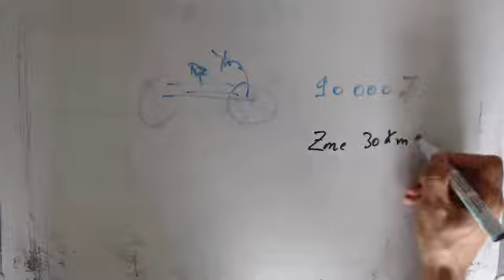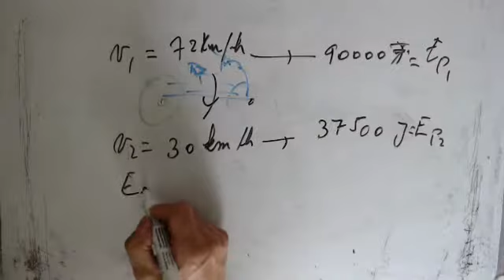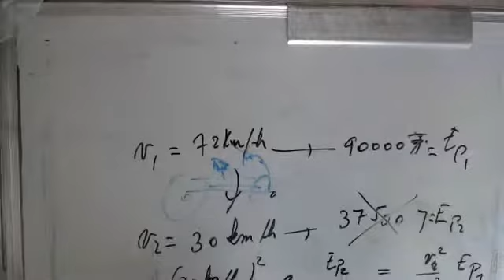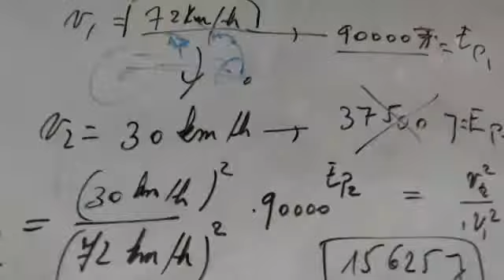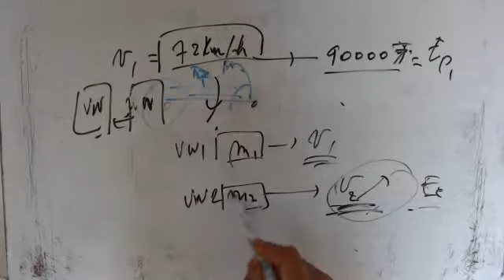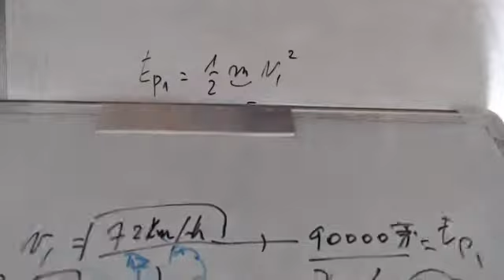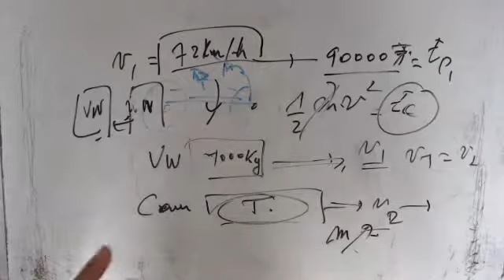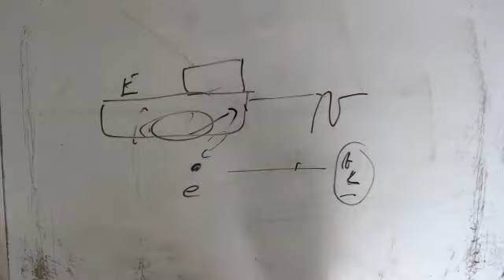Mécanique - Energie cinétique d'une motocyclette en zone 30